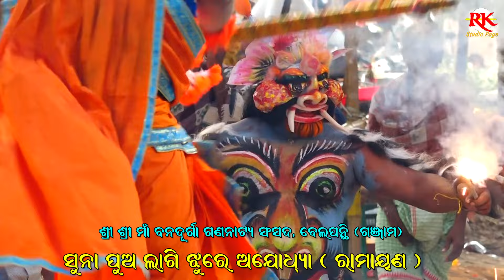ବିରାୟୁଦ୍ଧ ଚମତ୍କାର ଦୃଶ୍ୟ | Birayuddha Badha | Belapanthi Ramayan Nataka | Odia Nataka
ramayan
bulu sahu ramayan
bhagaban sahu ramayan
rajuredi ramayan
ganjam ramayan
sanatana master ramayan
ramayan andirasingi
ramayan ganjam
ramayan odia song
ramayan song
odia ramayan video
ramayan video
ramayana comedy
ramayan episode
ramayan full episode
ramayan ganjam
ganjam famous ramayan nataka
ganjam jatra
ganjam jila ramayan
santosh master ramayan
pratap master ramayan
binaya Pradhan Ramayan
santosh Pradhan Ramayan
belapanthi ramayan
ramayan belapanthi
ramayan nataka odia
odia nataka ganjam
belapanthi ramayan nataka
birayuddha baddha
odia nataka
odia nataka